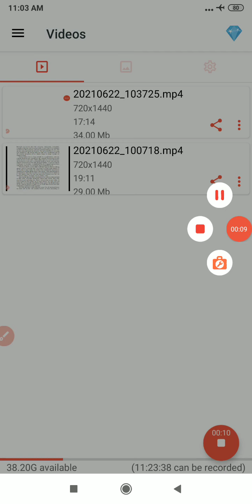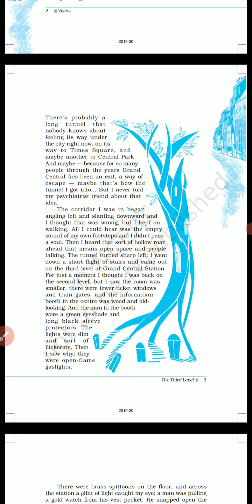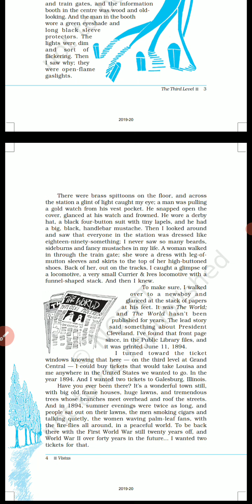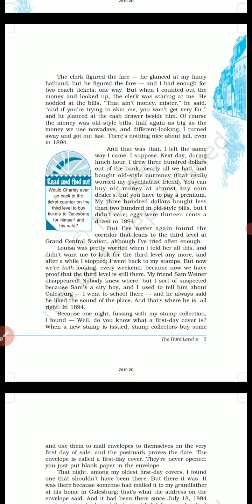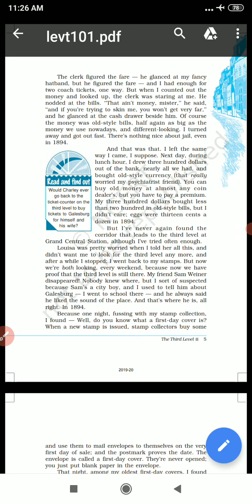Class 12 eng vistas lesson 1 last part